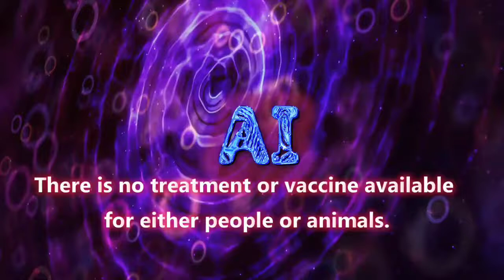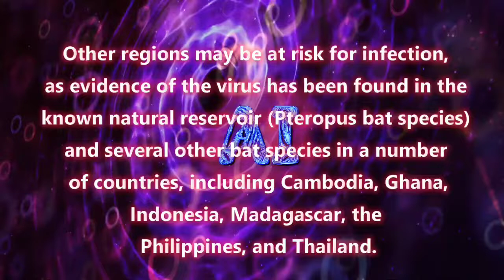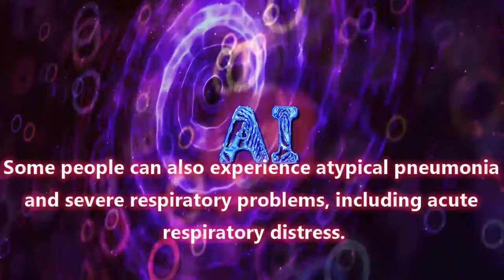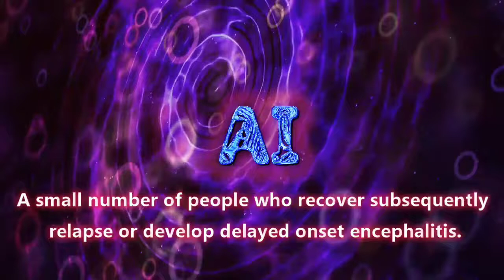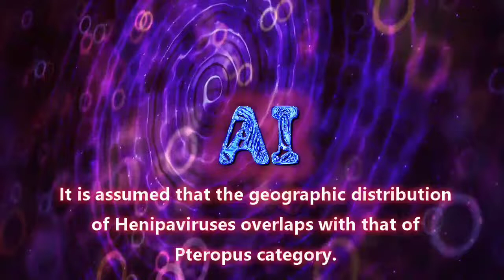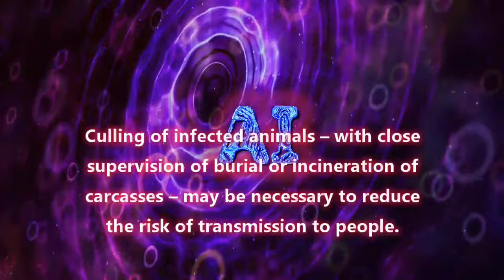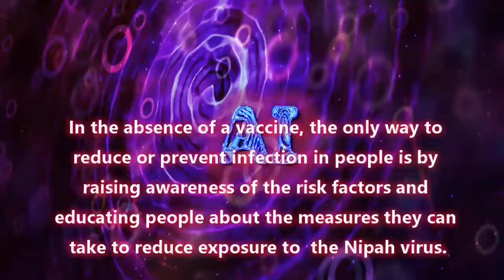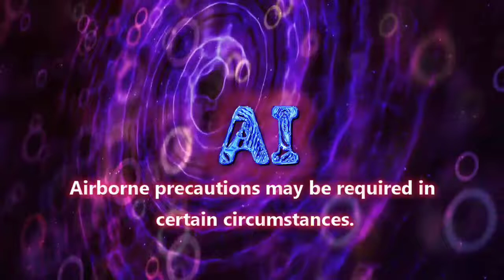Nipah virus infection,Transmission,Signs,symptoms,Diagnosis,Treatment,Prevention,control,domestic an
Nipah virus infection:Transmission,Signs,symptoms,Diagnosis,Treatment,Prevention,control,domestic animals,Natural host,fruit bats,Past Outbreaks